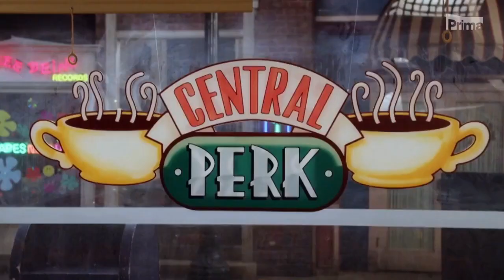Přátelé se vrací na televizní obrazovky. Víme, o čem bude speciální díl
Legendární parta přátel ze slavného amerického sitcomu je zpátky. Pro své fanoušky natočili jeden nový díl a kromě všech šesti hlavních herců se v něm objeví i jejich bývalé lásky. Jeho tvůrci se však nerozhodli pro běžnou epizodu, ale speciál, ve kterém si přátelé projdou kulisy a zavzpomínají na natáčení.